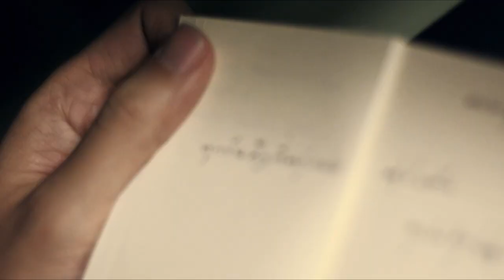dcondo mini series by Stamp : วิวดีดี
DCondo mini series by Stamp : วิวดีดี มินิซีรีย์ จากแสนสิริ บรรยากาศชีวิตคอนโด ดีดี จากโครงการแสนสิริ โดยสแตมป์